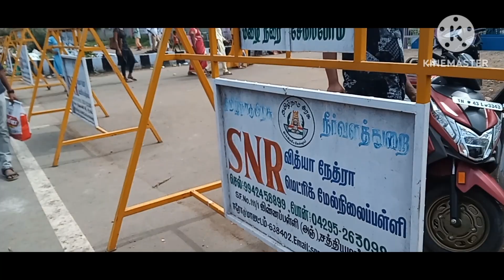Bannari Amman Temple | Bhavani Sagar Dam Part 1 | Travel vlog |பண்ணாரி அம்மன் வரலாறு | JK Rockstars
Bannari Amman Temple
Bhavani Sagar Dam Part 1
Travel vlog
பண்ணாரி அம்மன் வரலாறு
Devotional Trip
Bhavani sagar Dam & Park
# பவானி சாகர் அணை